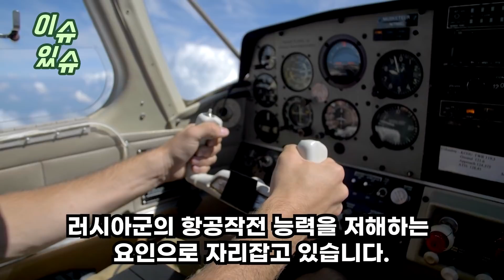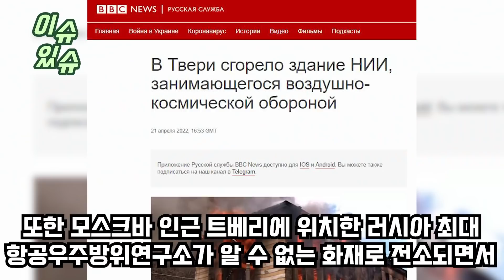우크라 의심스러운 움직임....러 수도 근처 미사일 연구소 전소!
우크라 의심스러운 움직임.
러 수도 근처 미사일 연구소 전소!